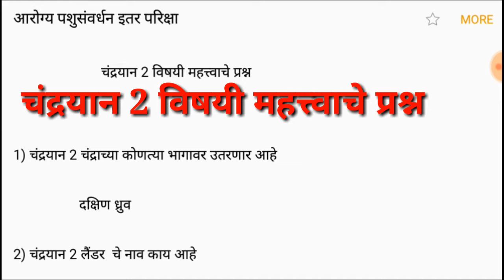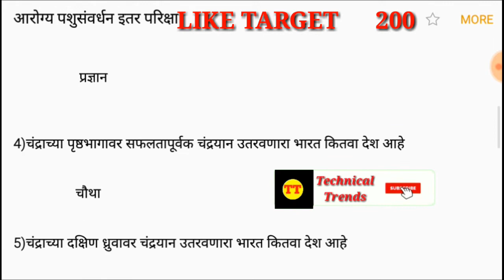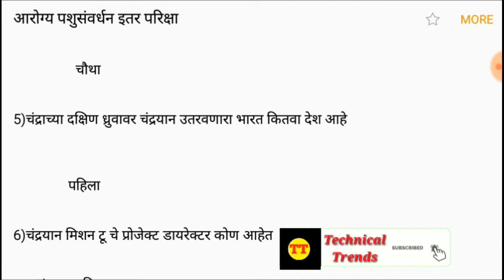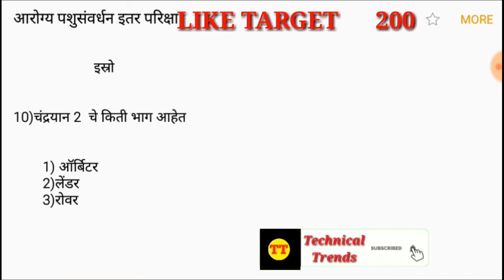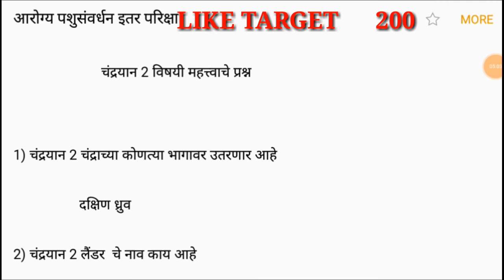मिशन चंद्रयान 2 महत्वपूर्ण प्रश्न | Chandryan 2 | सरकारी परिक्षेसाठी महत्वाचे प्रश्न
Join telegram channel for more information related to government exam

Chandryan 2 important Questions,
मिशन चंद्रयान 2 महत्वपूर्ण प्रश्न,
मिशन चंद्रयान 2 22 जुलाई 2019,
gk track,
gk questions and answers,
politics gk,
Politics,
Upsc exam,
Ssc cgl,
Ssc chsl,
Chsl,
Upsssc,
जून करंट अफेयर्स 2019,
Today Current affairs,
Technical trends,
Arogya vibhag exam ,
Police bharti maharashta,
आरोग्य सेविका प्रश्नपत्रिका,
आरोग्य सेविका प्रश्नपत्रिका:चालू-घडामोडी,
Pashu sanvardhan Questions paper,